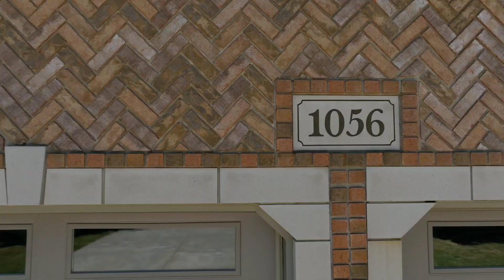1056 Martin Ln, LaSalle